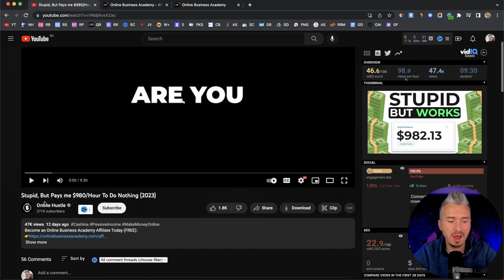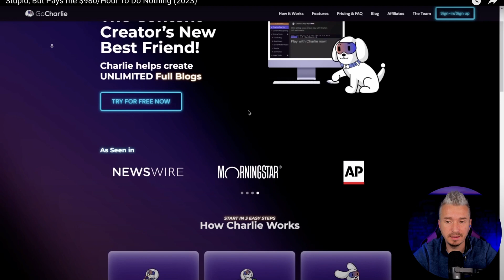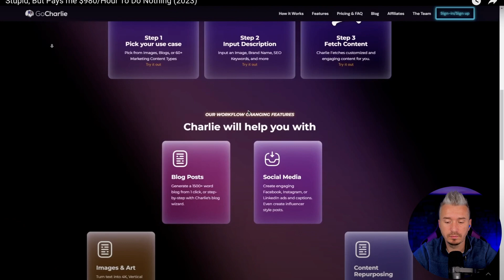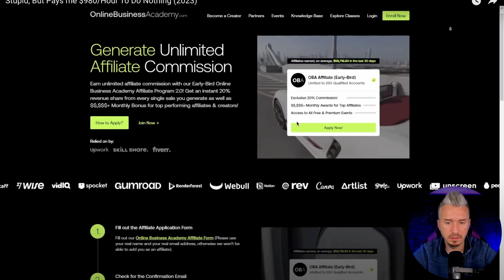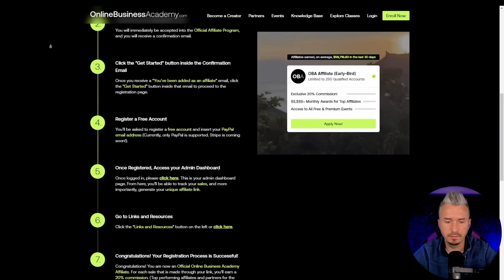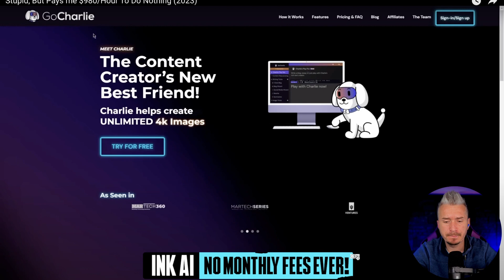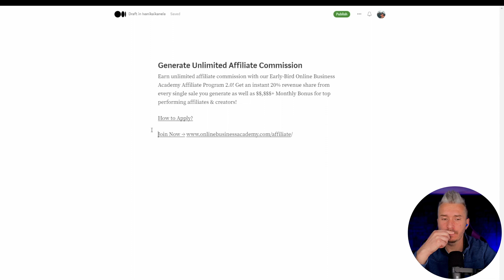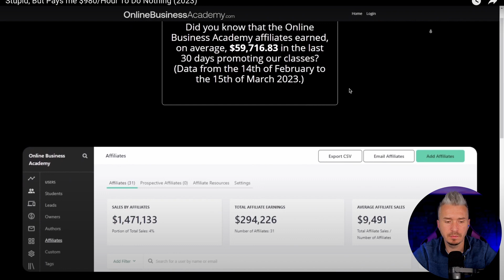Stupid But Pays Me $980 Per Hour To Do Nothing (2023) Make Money Online Reaction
In this video I'm going to react to a video by a channel called Online Hustle. This video it's about Stupid, But Pays me $980/Hour To Do Nothing (2023). Make Money Online Reaction

Now, I recommend these online courses because I learned a lot from the guy behind these courses. And I really like the fact that are cheap, very cheap to get started, comparing with what we have in the market nowadays. Or you can do both. I do both.

I don’t believe in get rich quick schemes or these methods that requires you do do nothing and get paid hundreds of dollars in minutes, like you see in most of the make money online videos on YouTube. There is too much hype around!

With this channel I try to lower the hype, bring you value from every video that I post here, make the most out of it so you can benefit even more, because in the end, a business starts with dedication, time, hard work and above all, consistency!